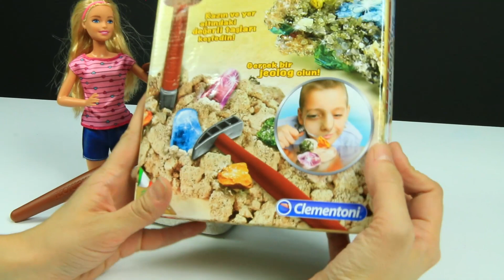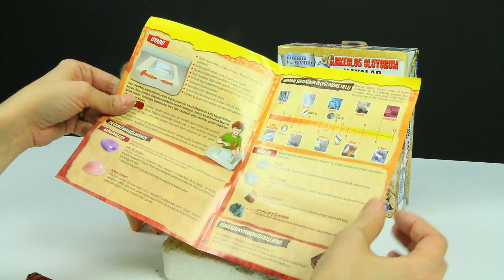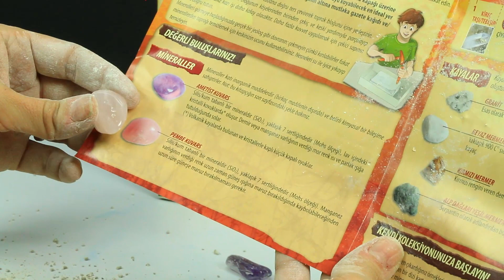Arkeolog Oluyorum | EvcilikTV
Bilim ve Oyun Seti Arkeolog Oluyorum - Kaya ve Mineraller paketini açıyorum. Bakalım yeni bir yüzük için güzel bir taş bulabilecekmiyim.